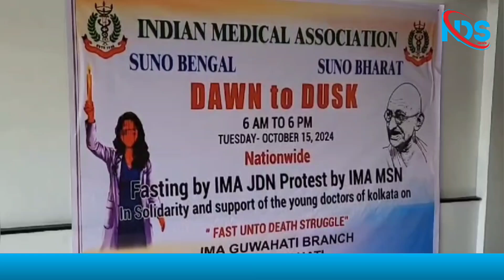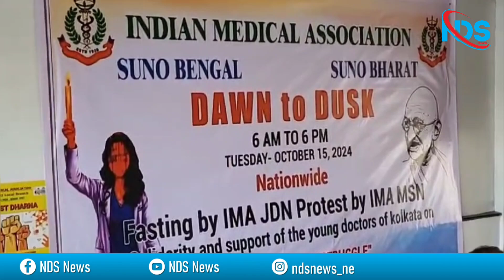Indian Medical Association protest in Guwahati in solidarity to Kolkata rape and murder case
Assam: Indian Medical Association protest in Guwahati to solidarity and support Kolkata rape and murder doctor

The doctors in Assam joined the nation wide protest by the Indian Medical Association (IMA) in solidarity and justice for the young doctor of Kalkata rape and murder.

Doctors demanding exemplary punishment for the culprits and a central law for medical professionals' safety.

These protests went on from 6 am to 6 pm on Tuesday in Guwahati.